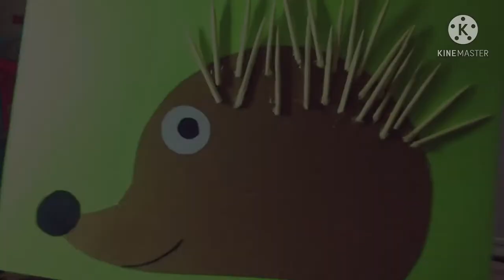إصنعي مع طفلك قنفذ بشكل سهل جداً ليتعرف على أشواكه 🦔 /طريقة عمل قنفذ بالورق الملون للأطفال /حرف ق